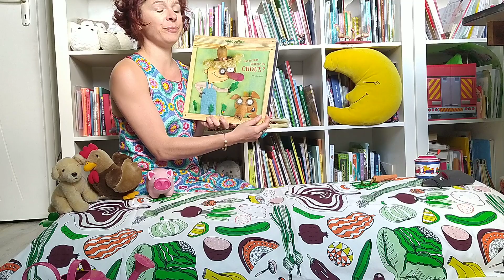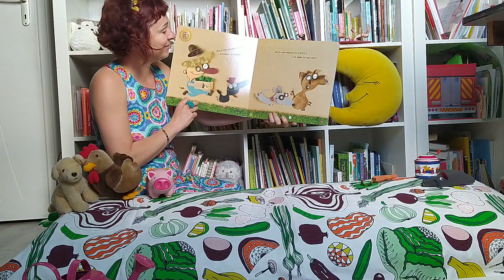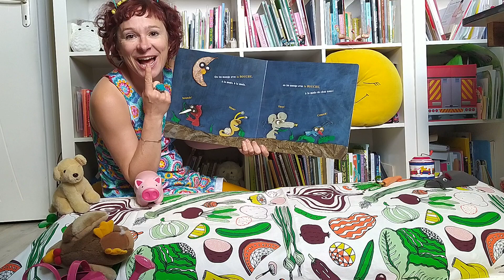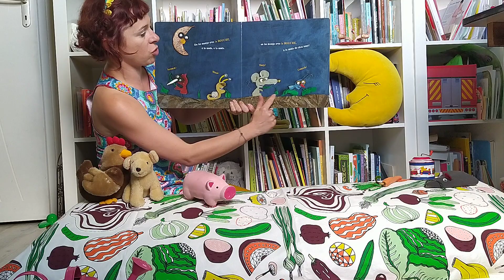Savez-vous planter les choux ?